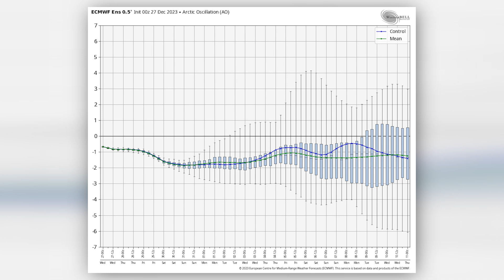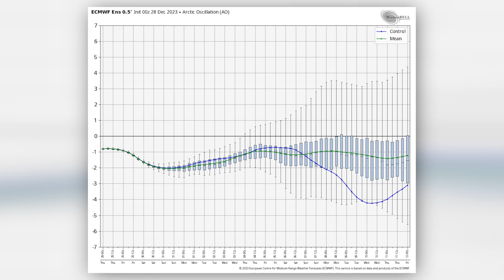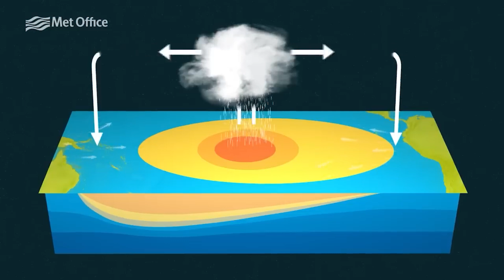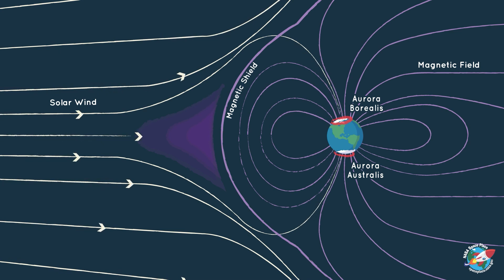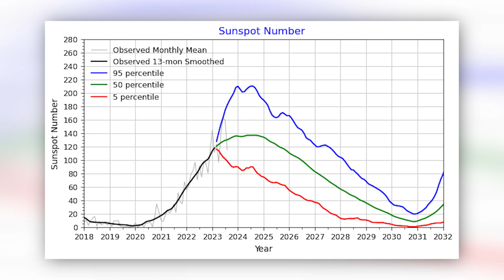Five Weather Events to Watch for in 2024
How bad will tornado season be? How about hurricane season? And what else is set to happen in the skies? MyRadar meteorologist Matthew Cappucci looks ahead to 2024 and breaks down some of the things our team is watching out for.